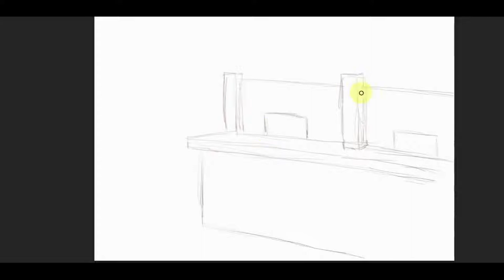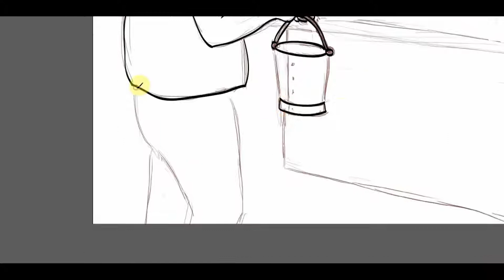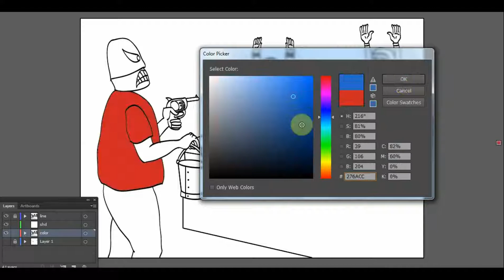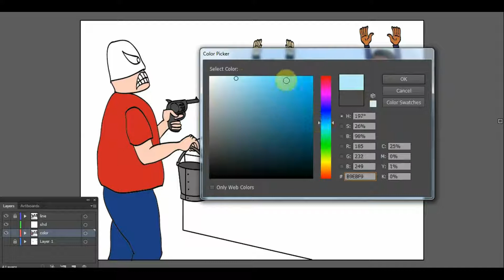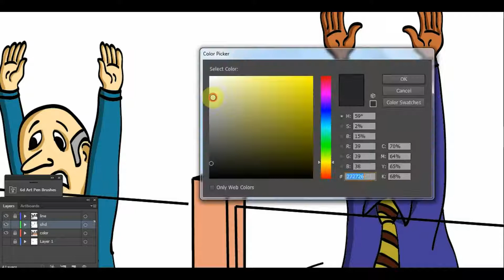Water crisis / funny cartoon / speed painting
In this video I have done a funny cartoon speed painting about water crisis of the future.